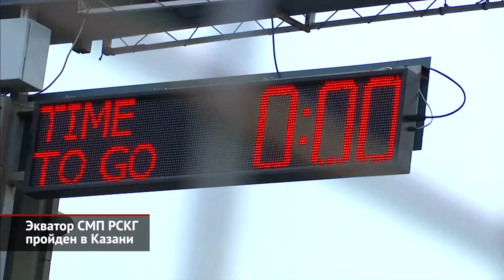Четвёртый этап СМП РСКГ в Казани оказался аварийным 📺 Новости с колёс №2964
Российская серия кольцевых гонок преодолела экватор: половина этапов позади. Причём выходные в Казани выдались драматичными уже в первой гонке младших классов. На десятой секунде, на выходе машин категории «Туринг-Лайт» из второго поворота Артём Фридман в стиле американских полицейских подтолкнул удачно стартовавшую было Татьяну Елисееву, которую моментально развернуло навстречу пелотону догоняющих из категории S1600. Увернуться не успел пензенец Михаил Дралин, чей Kia на полном ходу протаранил Polo Елисеевой. В итоге Татьяна и Михаил с травмами отправились в больницу — редакция «Авто Плюса» желает обоим скорейшего выздоровления — а гонку перенесли на вечер. Победы в обеих гонках класса «Супер-продакшн» достались пилотам на хэтчбеках Honda Civic. Которые использовали не только скорость, но и хитрость. Николай Виханский: «Мало победить — надо победить красиво, в борьбе, что сегодня и получилось. Я реально старался быть очень аккуратным, чтобы нигде не повредить автомобиль. Когда ко мне уже подъехал Ладыгин сзади, обогнал — я думаю, надо отпустить. Пусть они с Андреем поборются — я, наверное, воспользуюсь ошибкой. Так и получилось. Они на выходе на дальний прямик начали бороться друг с другом, потеряли темп — и мне удалось их обмануть, проехать сразу двоих на торможении с длинной прямой». В топовом классе SMP TCR Russia продолжает лидировать Михаил Симонов, для которого это первый сезон в высшей лиге. Спортсмена из Сызрани преследуют лукойловцы Владимир Атоев и Александр Смоляр. В Казани на их счету — выигрыш в квалификации и три подиума, включая победу в пятничной гонке. Александр Смоляр: «Догонял Захара Слуцкого. Я его догнал на последних двух кругах. Но, честно говоря, уже к этому моменту я понимал, что гонка достаточно хорошая, чтобы не рисковать. Я пробовал в некоторых местах сунуться — раскачать, может быть, соперника. Но Захар сдержался — и я доволен очень вторым местом». Cмоляр был одним из «многостаночников»: сначала проехал две короткие гонки на переднеприводном Hyundai, а потом — осилил трёхчасовую гонку на прототипе BR03 команды SMP Racing. Ринат Салихов: «Погода очень быстро, кстати, меняется. Сегодня очень пасмурно, холодно было с утра. К гонке опять стало жарко. Много чего меняется — а трек просто очень чувствителен к погоде». Самыми быстрыми оказались два экипажа на прототипах BR03. А первым финишировал номер 17, которым поочерёдно управляли Александр Смоляр и Кирилл Смаль.